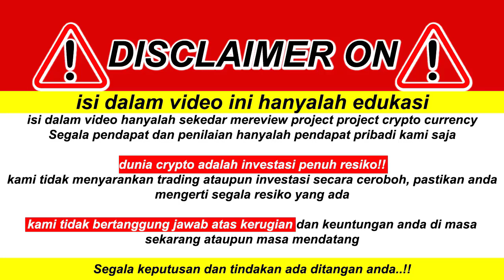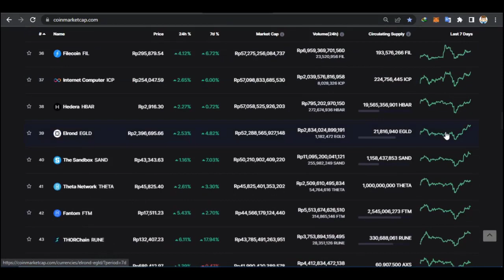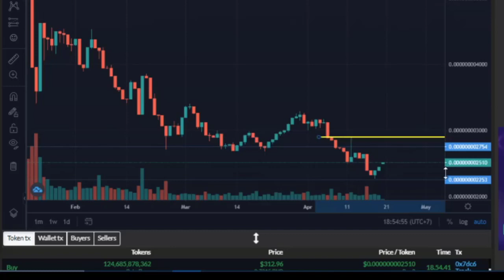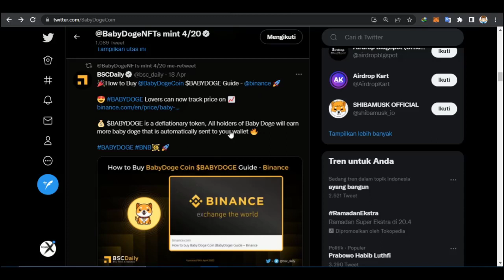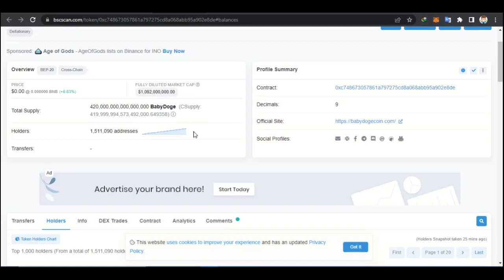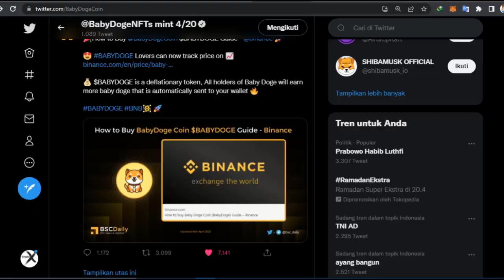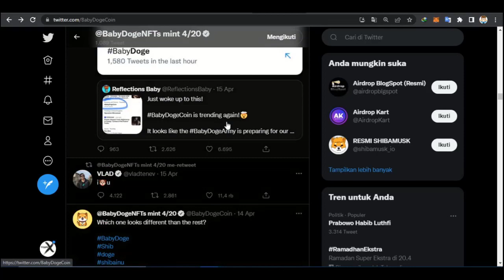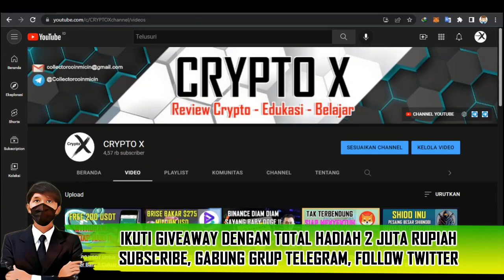MANFAATKAN MOMENT KOREKSI INI !! SEBELUM BABY DOGE COIN TERBANG LEBIH TINGGI DARI HARGA SEKARANG !!